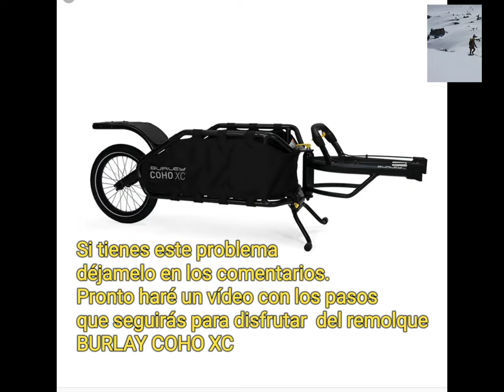BURLEY COHO XC con SRAM UHD- SOLUCIÓN EN BREVE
El sistema de Sram UHD se ha convertido en un problema para el Carrito o trailer de la compañía  Burlay.
 Este trailer que llevas detrás de la bici es muy bueno,  pero debido a  estos puntos que te dejo, si no encuentras  la solución,  tendrás un trailer parado en tu casa y sin poder sacarle todo el rendimiento  en tus salidas con la bici.

1- Burley tardará al menos 1 año en sacar un sistema compatible con el Sram UHD.
    [ yo no puedo esperar tanto y tú tampoco]
2- No hay ejes pasantes con las medidas apropiadas para las nuevas bicis de montaña.
     Esto sucede en casi todos los modelos MTB desde  el año 2021 en adelante que lleven el Sistema Sram UHD.

Mi bici MTB es una Merida Big Trail 2022

Déjame en los comentarios si te sucede lo mismo.
Tengo la solución  a este problema y te ayudaré con los pasos que yo mismo estoy siguiendo.